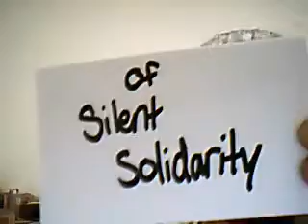Tuesday: October 21, 2008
Now that Emily has learned how to easily upload, it's back to business as usual.